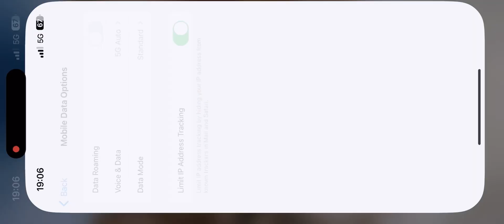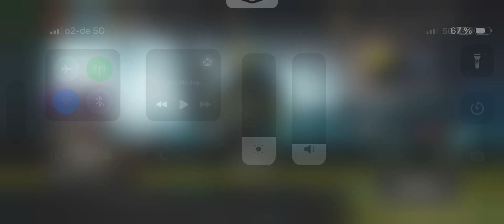CALL OF DUTY WARZONE CONNECTIVITY PROBLEMS GAME IS DEAD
To all the players that are having problems with the game freezing or lagging when you try to screen record on ios i suggest that you turn off gyroscope and the game will play on without problems if you have problems like this
The game will be available on 21 March Worldwide